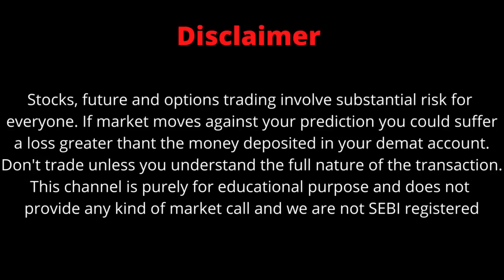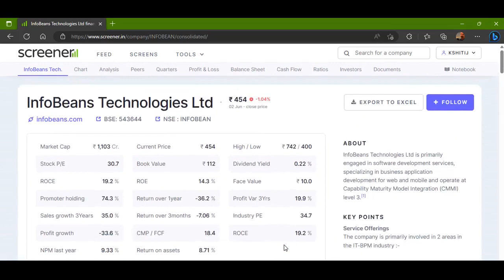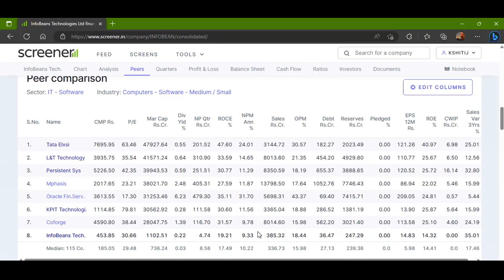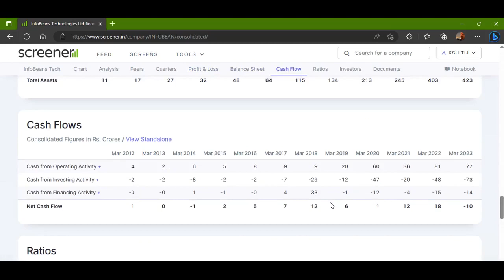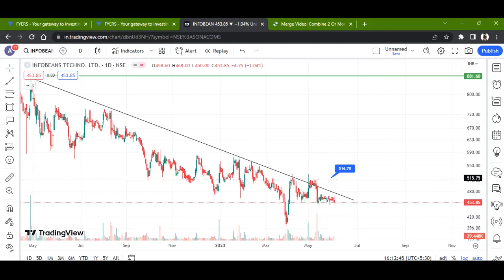INFOBEAN TECHNOLOGIES LTD STOCK LATEST NEWS WITH FUNDAMENTAL & TECHNICAL ANALYSIS | BUY OR SELL